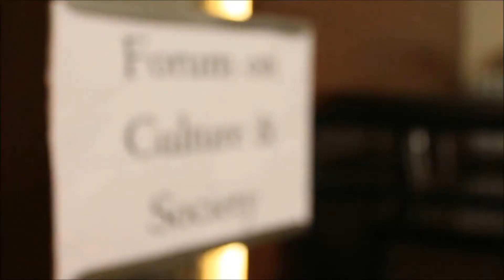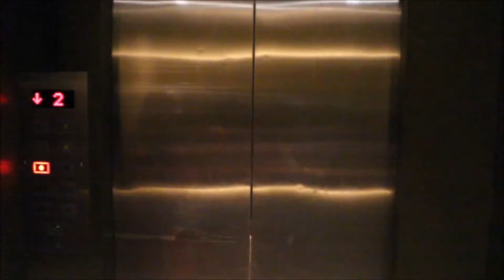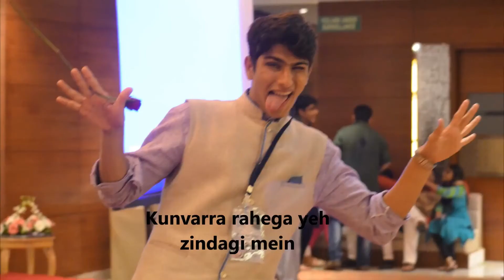YOUNG INDIA'S PARLIAMENT - YIP After-movie 2016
First Young India's Parliament Conference. Beginning of a legacy.